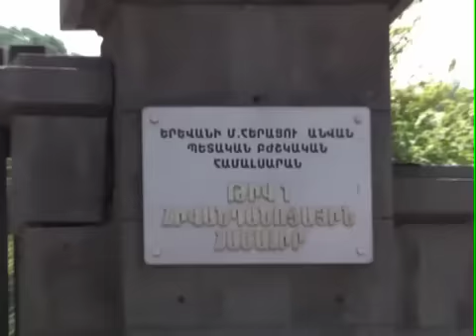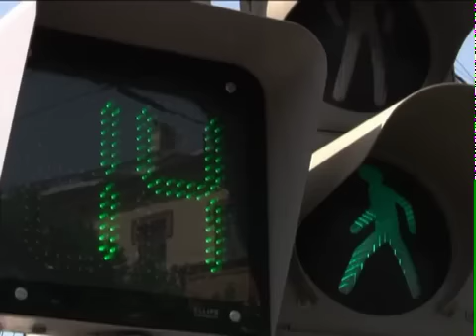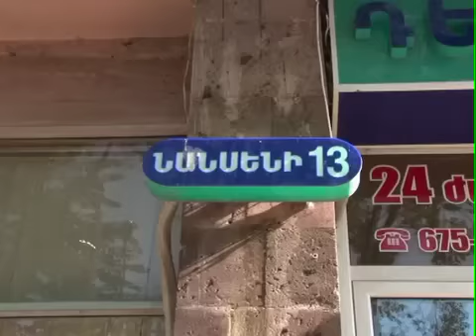Կիրակնօրյա հերթապահ մաս. մաս 2-րդ news.armeniatv.am